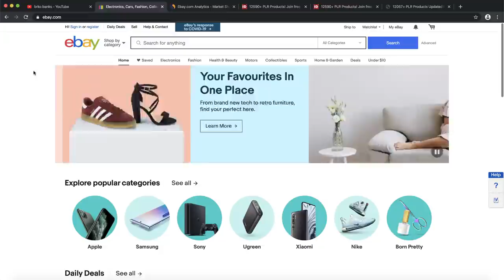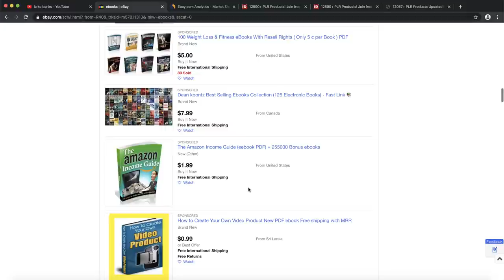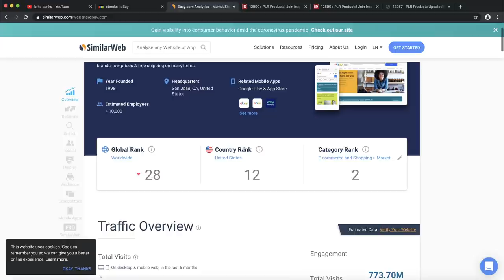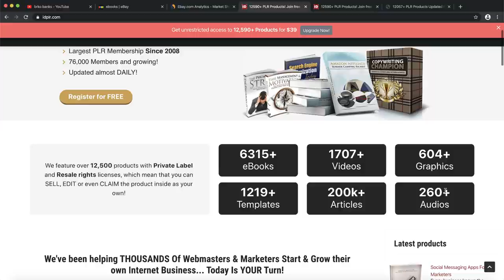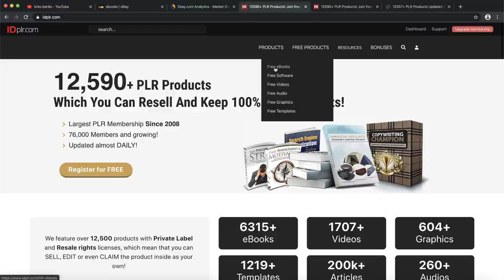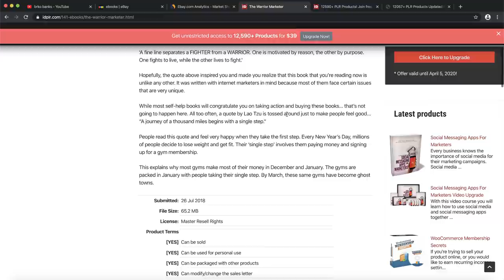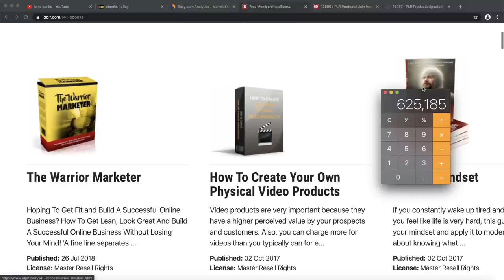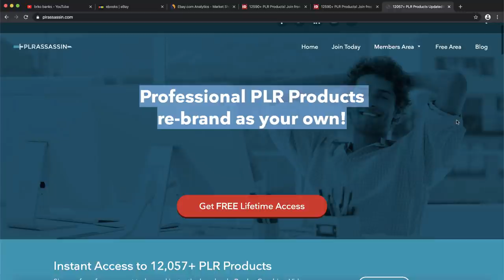Make FREE $10 Over And Over Again Using This WEIRD Trick ( Make Money Online )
Make FREE $10 Over And Over Again Using This WEIRD Trick